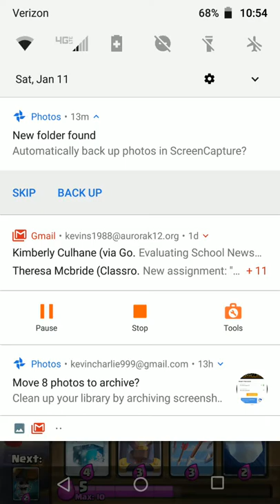USING OTHERS DECKS IN CLASH ROYALE WHEN I ATTACK!